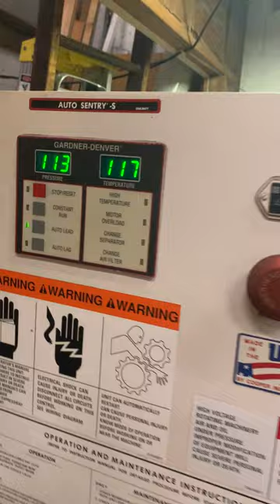Lot 3 - Gardner Denver Air Compressor